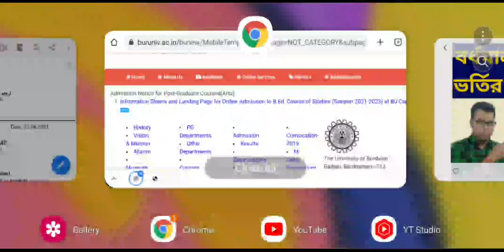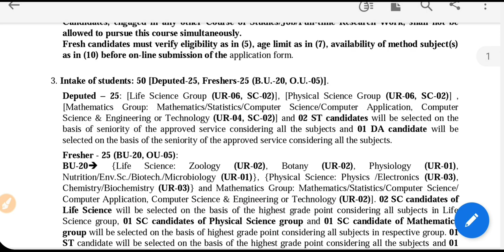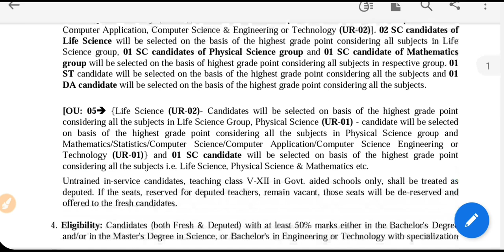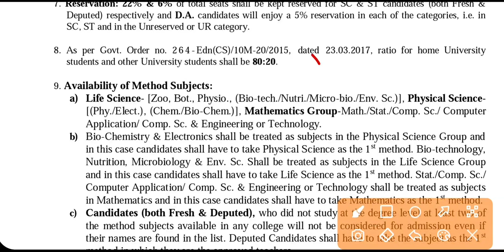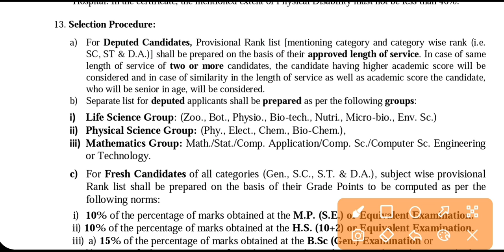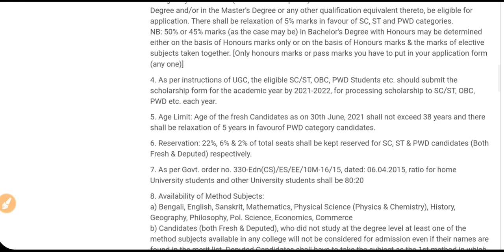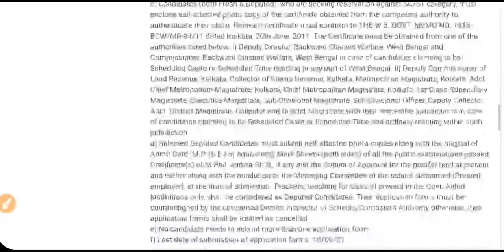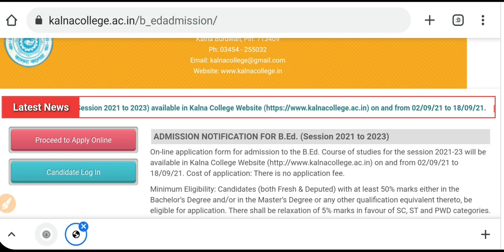Burdwan University B.Ed Admission 2021: Official Notice: Kalna College: Seats: Fee: bu master degree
Burdwan university b.ed admission 2021. Here the Burdwan University b.ed  & its colleges offered courses, seat matrix, fees etc. See the video.

Content Includes-
Burdwan university pg courses 2021
burdwan university master degree 2021
burdwan university llb admission 2021
hooghly mohsin college pg admission 2021
burdwan university application process 2021
burdwan University pg admission 2021
buruniv University b.p.ed admission 2021
burdwan university pg admission 2021-22
ju merit list
bu cut off 2021
gour banga university admission 2021
wb cm on madhyamik
nsou bdp
Cu exam
Makaut exam
Jadavpur university exam